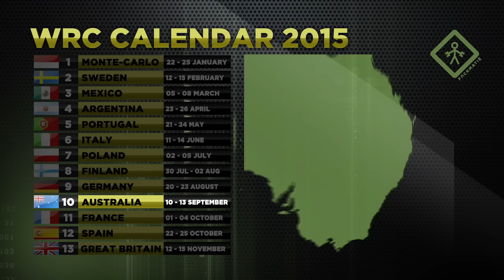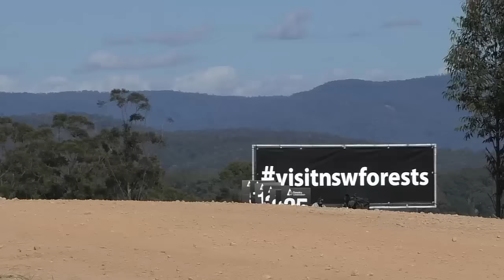Leg 3 - Rally Australia 2015 - L. Bertelli / L. Granai - Ford Fiesta WRC